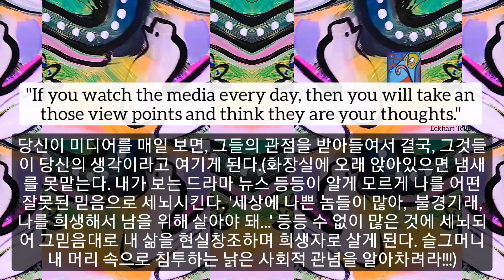1min art meditation healing video art by sj.kim: if you watch the media everyday/ 1분 비디오아트, 추상화